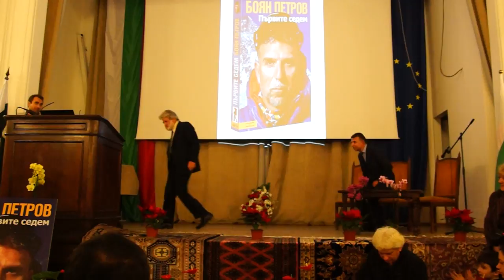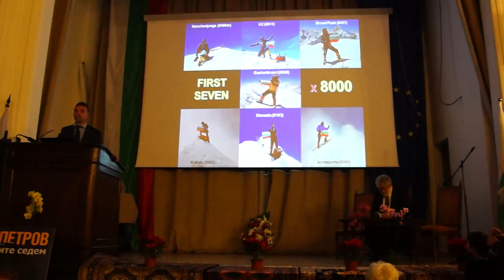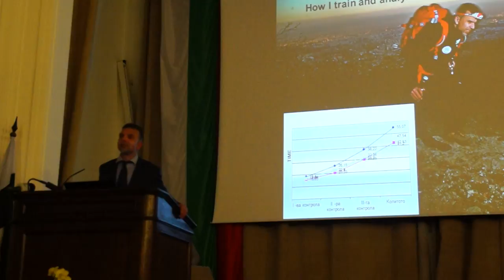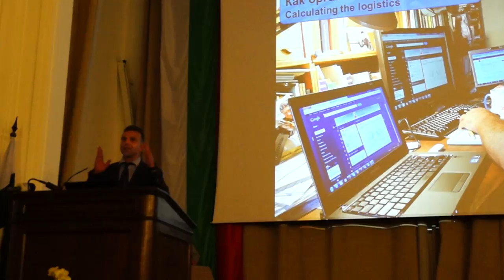Откриване на изложба "Планините на Пакистан" и представяне на книгата "Първите седем"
Откриване на изложба "Планините на Пакистан" и представяне на книгата "Първите седем", организирани от Националния природонаучен музей - БАН